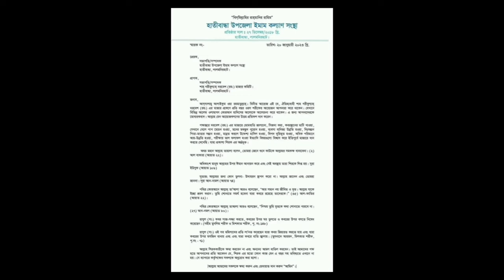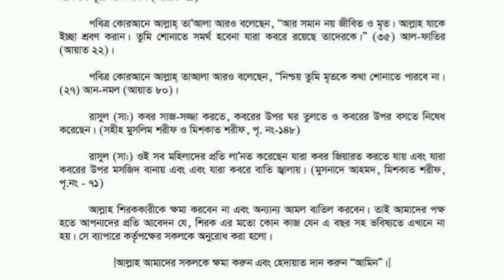মাজারে প্রকাশ্যে সিজদার ভিডিও ভাইরাল । সারাদেশে নিন্দার ঝড় । Mazar Sharif ।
On Our channel you will find:

This Is a YouTube Bangla Channel . News, Information, Literature, Travel, Corruption. Popular Bangla Movie Songs, Old Bangla Movie Songs, music Video,poem, Anupam provide nonstop entertainment.